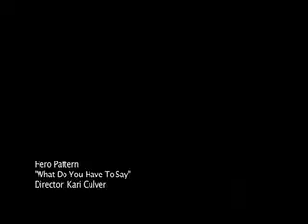Hero Pattern: "What Do You Have To Say" Live 12-9-05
Hero Pattern "What Do You Have To Say" Live @ Kroghs-Sparta, NJ 12-9-05 Directed By Kari Culver